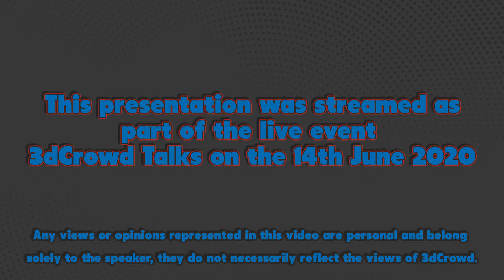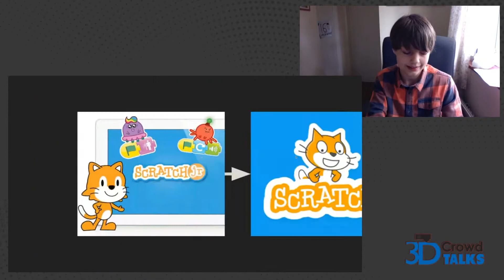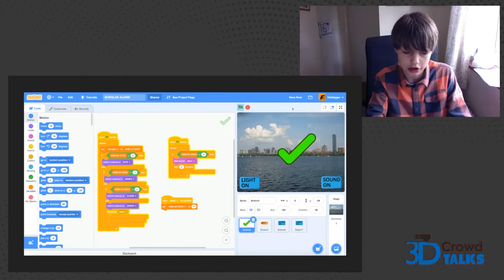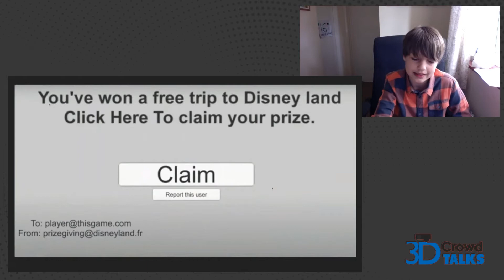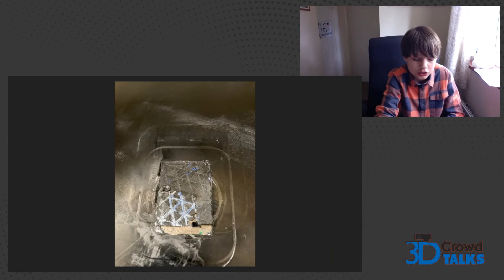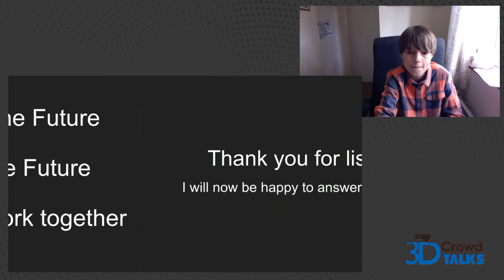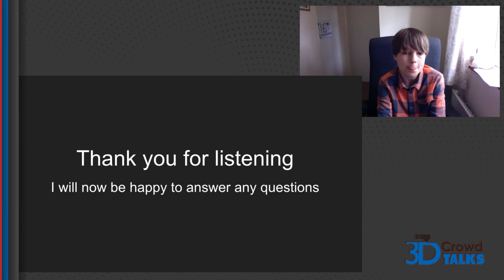Starting From Scratch | 3D Crowd Talks | June 14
Recorded as part of the live-streamed 3D Crowd Talks on 13/14 June 2020.

The people featured in these videos are volunteers for 3D Crowd and any views expressed do not necessarily represent those of 3D Crowd.

Before trying any activities discussed in these videos please ensure that you have sought professional guidance and/or training where necessary. 3D Crowd cannot take responsibility for the accuracy of any information given.